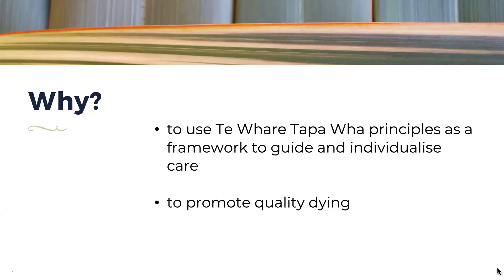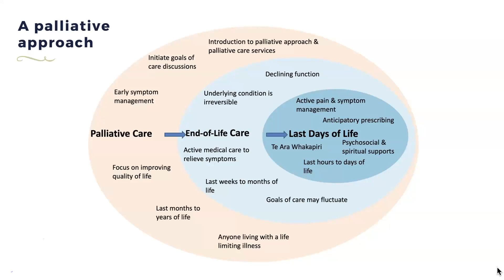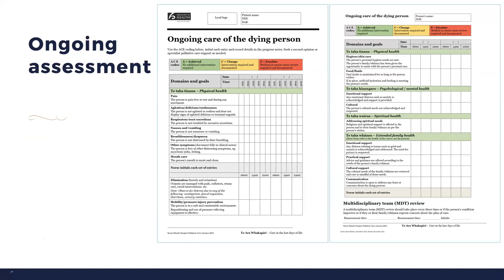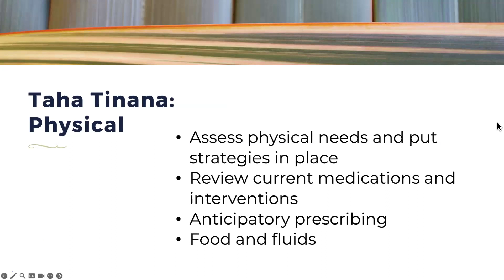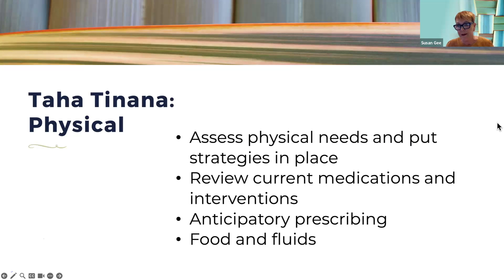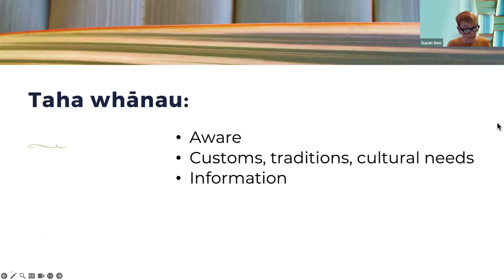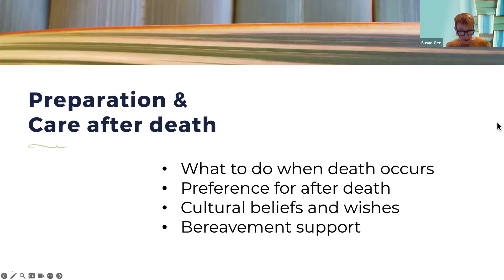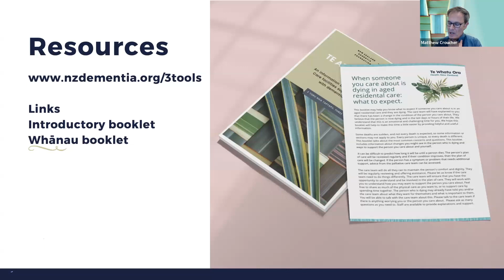Three Tools: Te Ara Whakapiri (TAW)